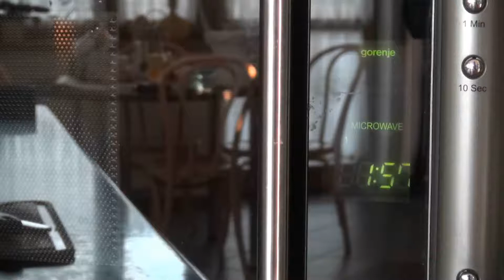HOLIDAY ESSENTIALS | Weronika's Channel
Hi guys!
We all have things that we can't live without during the Christmas period. In today's video I would like to show you my Holiday essentials :) Hope you will enjoy watching!

Music: Stellar Art Wars Free License - Best Christmas Yet Instrumental